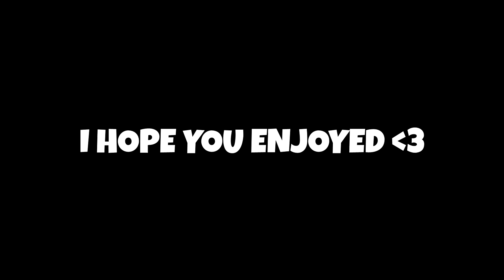If You Blink, You'll Miss My Edits...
10K Likes?